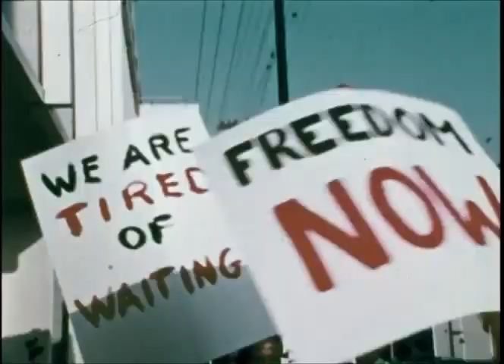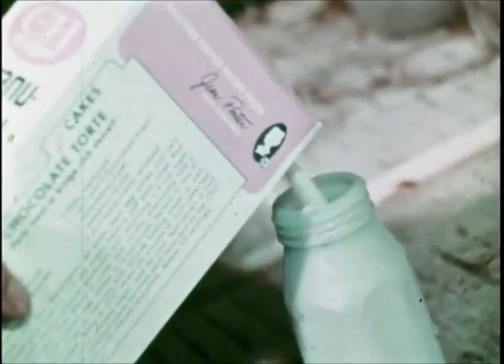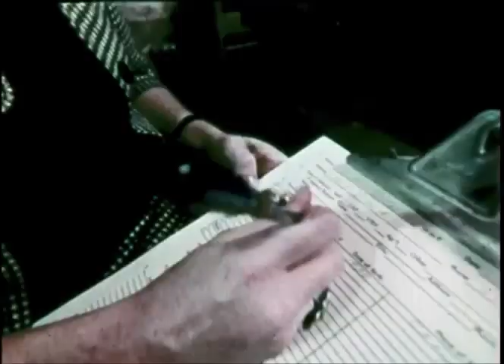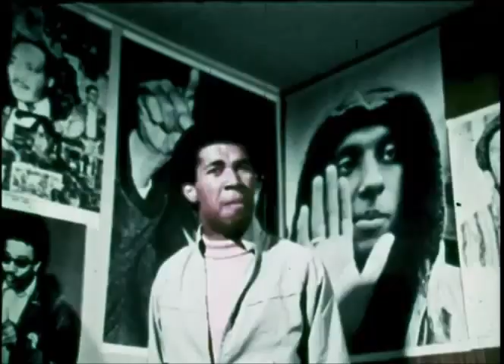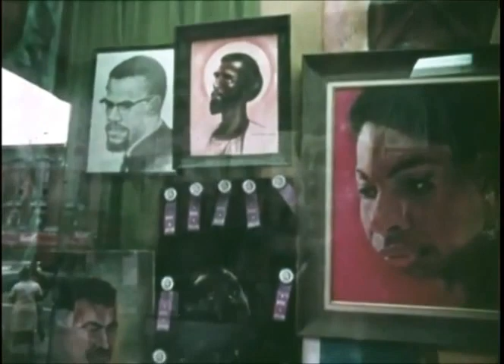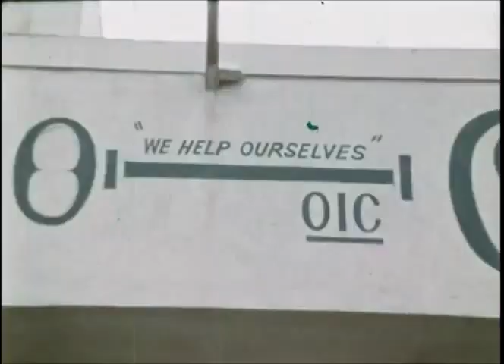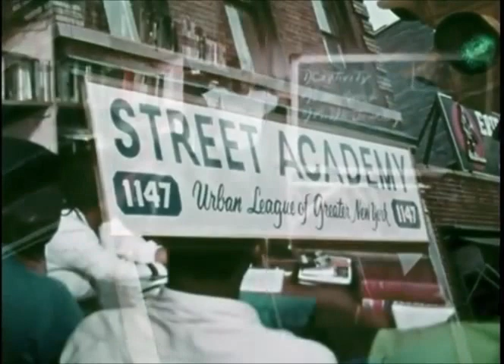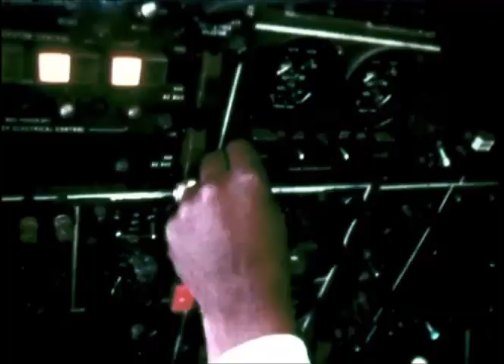Why Can't We Get Along?? Black and White: Uptight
Why Can't We Get Along??
Black and White: Uptight

(1969) Classic Documentary narrated by Robert Culp
phoenixXchannel

A look into Understanding the Truth about one another.